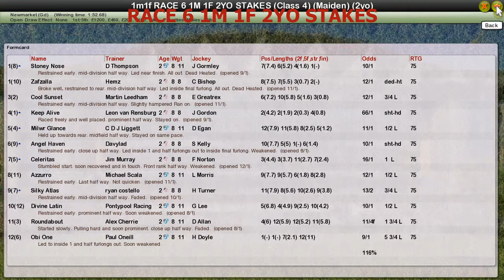RACE 6 1M 1F 2YO STAKES